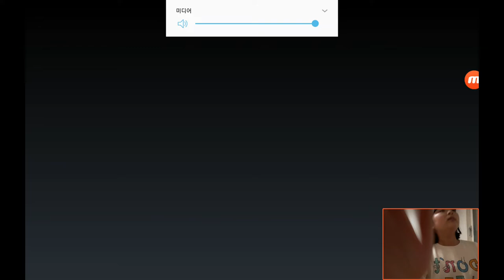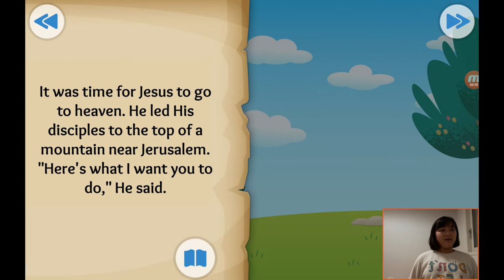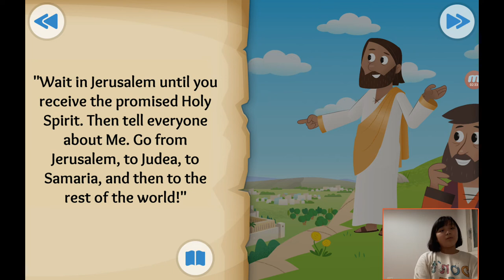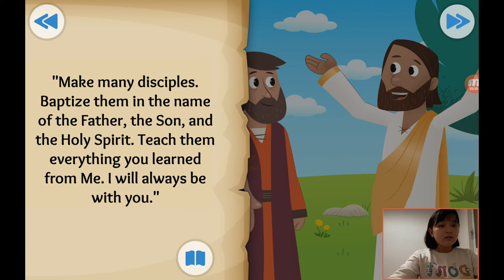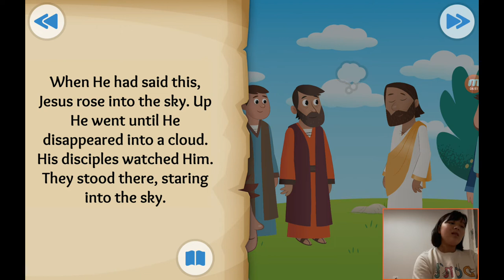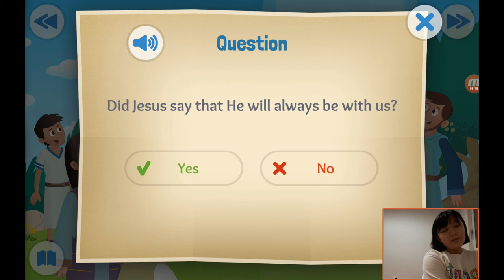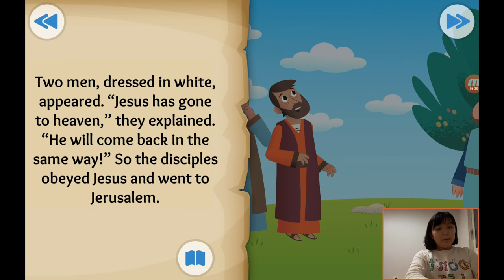‹Kids›Grace：성경이야기 34, 예수님이 하늘로 올라가셨어요